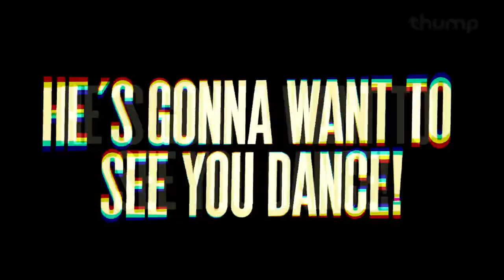RP Boo | Footwork King